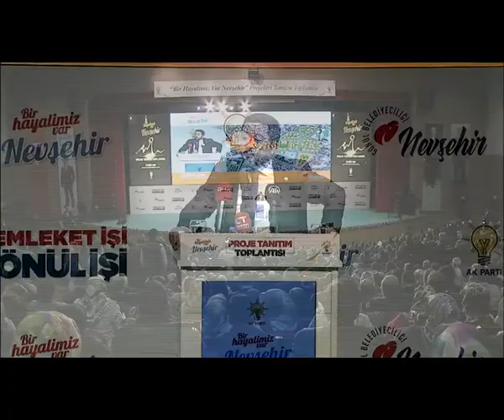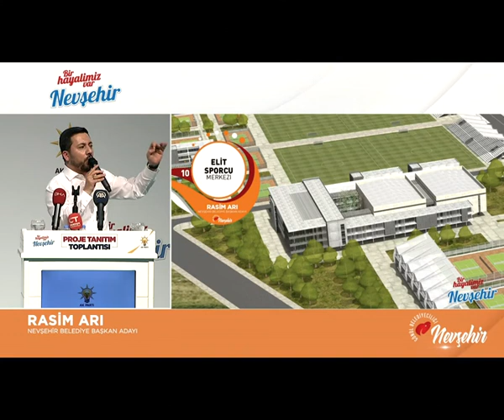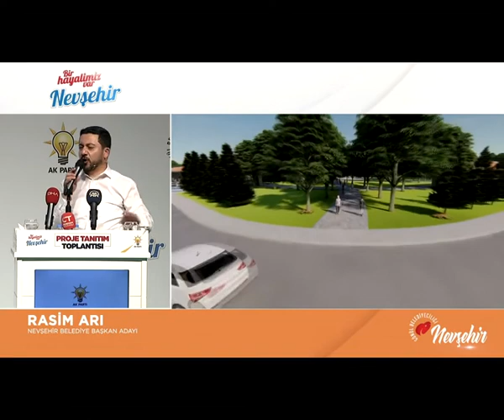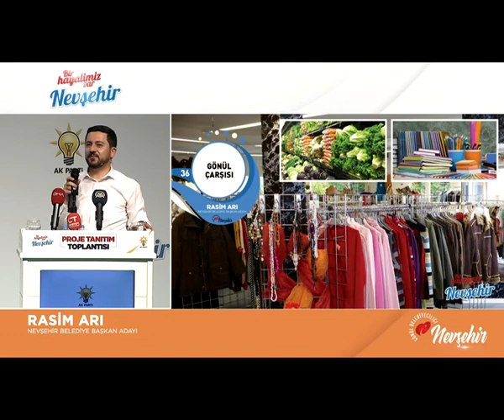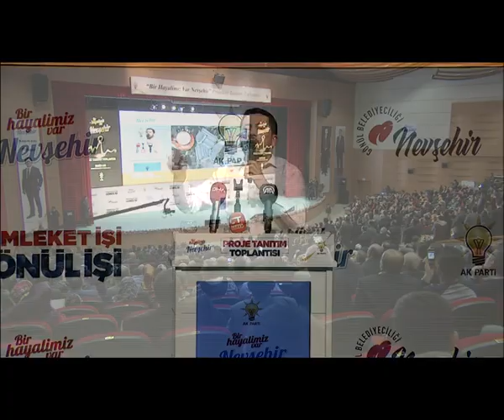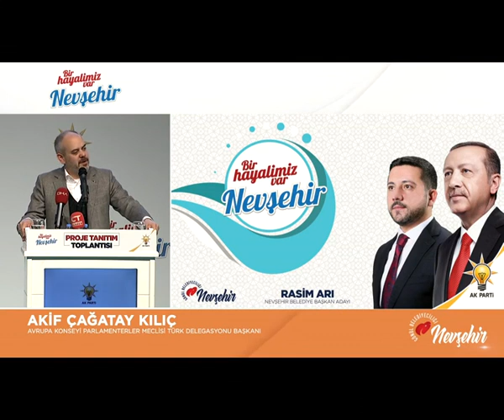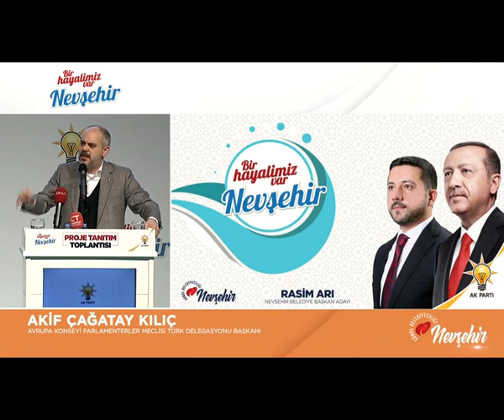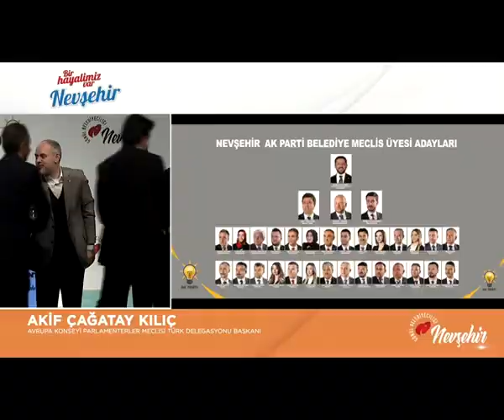(NEVŞEHİR) AK Parti Nevşehir Belediye Başkan Adayı Rasim Arı Proje Lansman Toplantısı